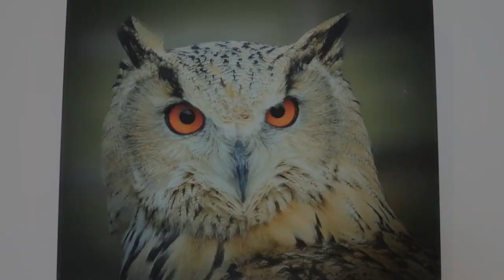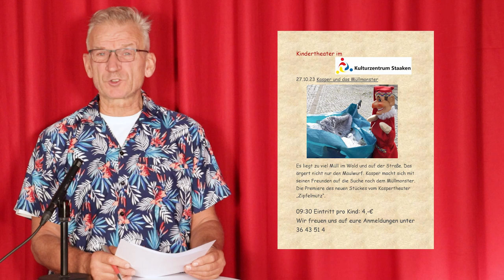Die KuS Nachrichten für Oktober | Aus- und Einblicke in das Programm des Kulturzentrums Staaken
Neues und Unterhaltsames aus dem Kultruzentrum. Dieter Durchblick ist im Urlaub und auch Hans Jürgen Wanke grüßt aus der Ferne.